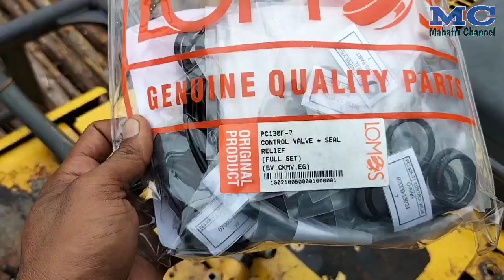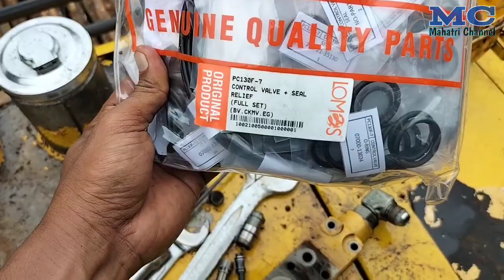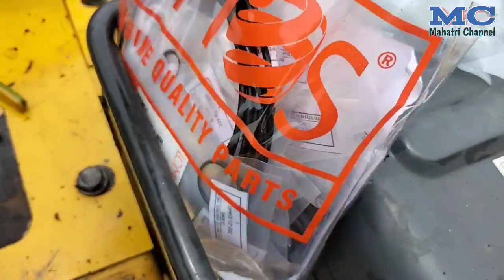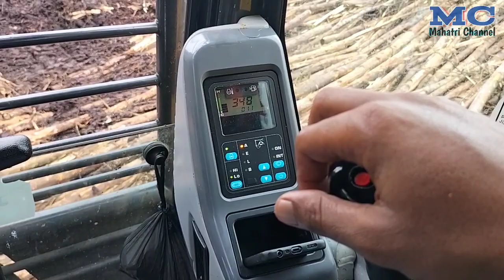Boom Macet-Macet??! Coba Cek Benda Ini..!! Komatsu PC130F-7..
Assalamu'alaikum wr,wb..
Di video kali ini, saya akan menjelaskan tentang masalah boom yang macet-macet atau sendat-sendat, di unit komatsu pc130f-7.
Apakah solusinya..??

Mahatri channel ..

Problem/Masalah
BoomMacet-Macet
KomatsuPc130f-7

Terima kasih..!!